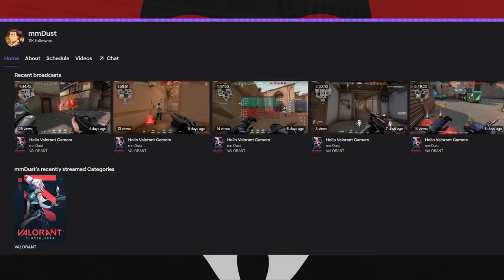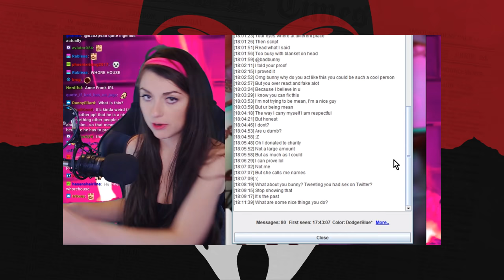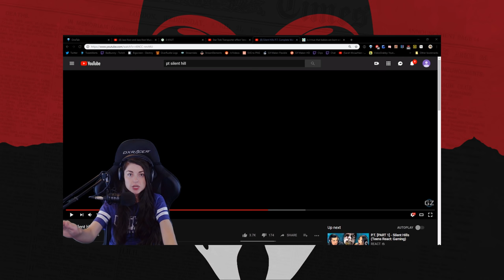Badbunny's Tell's her Simps That her life has more value than Thiers│Is it all an act?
→Mah Links←